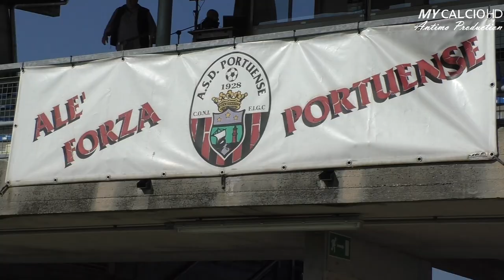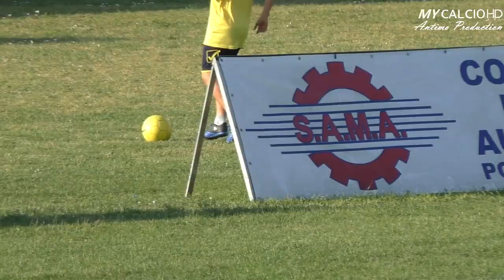1° MUNDIAL JUNIOR: FABIO DI MAURO VIENE A VEDERVI GIOCARE !!!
● Nuovo fantastico torneo organizzato dalla società ASD Etrusca 2010
(29-30/04/2017).

Manifestazione in cui hanno partecipato i più piccoli; i pulcini 2006 e gli esordienti 2004/2005.

Fabio, assieme ai suoi compagni, ha dato una mano allo svolgimento del Torneo.

Inoltre, c'è stata la possibilità di conoscere alcuni "fan" e scattare delle foto con loro.

Due  giornate straordinarie, che hanno reso omaggio allo splendido sport del calcio.

FORZA RAGAZZI E SEMPRE FORZA ETRUSCA !!!

●P.S.